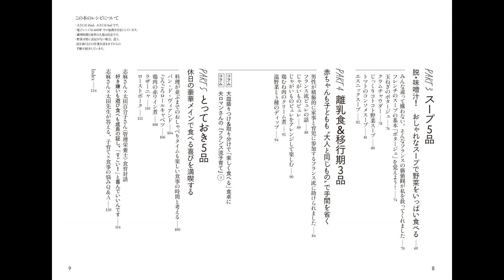【紹介】志麻さん式 定番家族ごはん （タサン 志麻）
★Kindleで見る